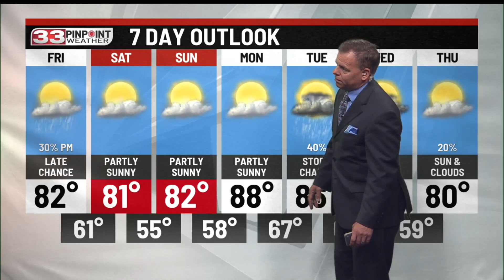Sunny and warm but not as humid